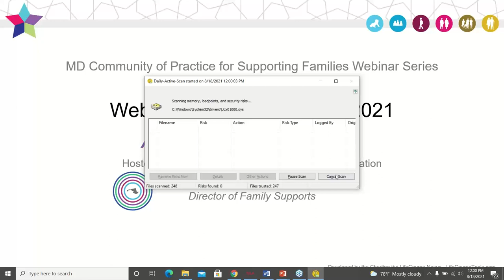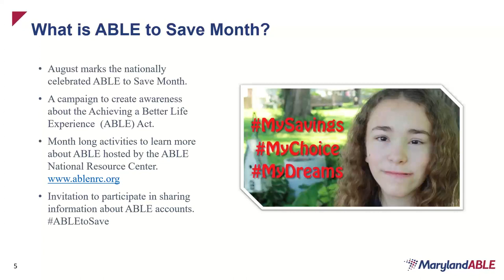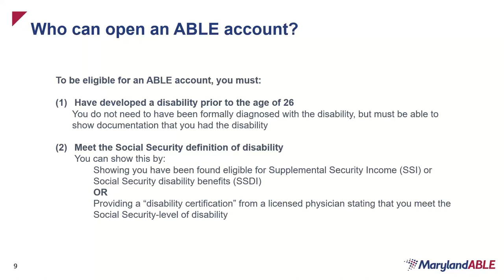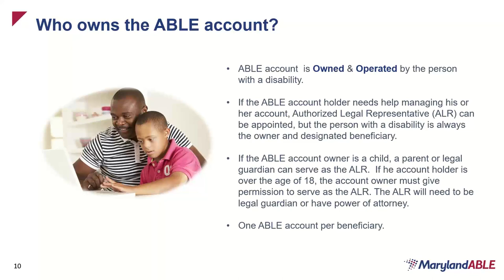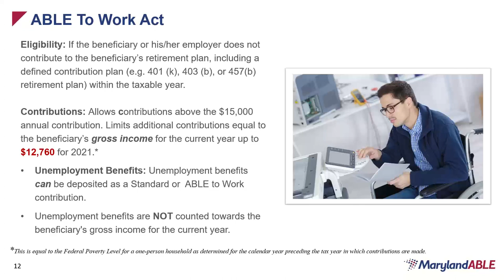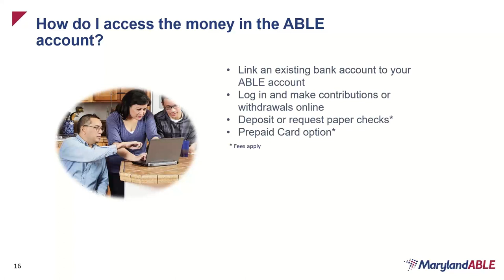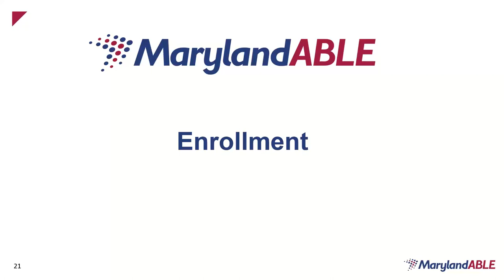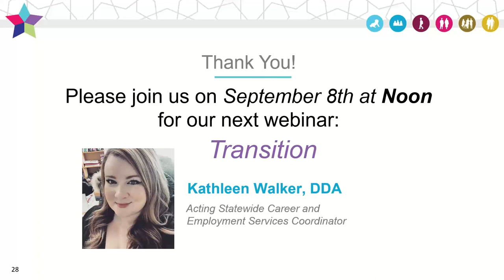2021 08 18 1200 Maryland Community of Practice for Supporting Families Webinar Series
Developmental Disabilities Administration (DDA) and the Maryland Community of Practice for Supporting Families, hosted by Mary Anne Kane Breschi, Parent and DDA's Director of Family Supports features special guest, Kelly Nelson, Outreach & Communications Manager for Maryland ABLE. Kelly will share resources for "ABLE to Save Month" and will discuss the eligibility criteria, enrollment process, and the features and benefits of a Maryland ABLE account. Self-advocate and ABLE account owner, Lily Nelson, will share how she uses her ABLE account to pay for qualified disability expenses that support her in her goals.